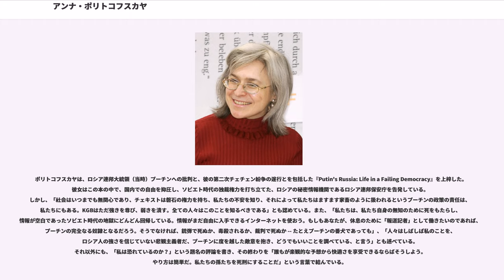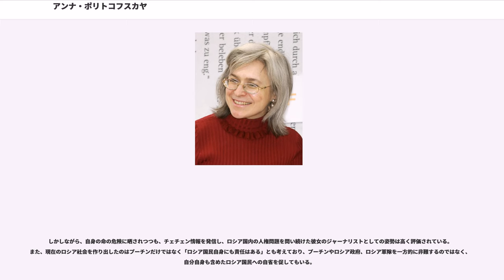アンナ・ポリトコフスカヤ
アンナ・ステパノーヴナ・ポリトコフスカヤ（、ラテン文字表記の例：、1958年8月30日 - 2006年10月7日）はロシア人女性のジャーナリスト。ノーヴァヤ・ガゼータ紙評論員。第二次チェチェン紛争やウラジーミル・プーチンに反対し、批判していたことで知られている。

ポリトコフスカヤはチェチェン共和国での取材を行っていた。彼女は『』と同様にチェチェンに関する書籍を何冊か著述し、国際的に名声ある賞を数多く受賞した。

2006年、自宅アパートのエレベーター内で射殺された。

1958年、国際連合で外交官を務めていたウクライナ人の両親とのあいだにて、アンナ・マゼーパとしてニューヨークに生まれる。彼女はモスクワで育ち、1980年にモスクワ大学ジャーナリズム学部を卒業する。彼女の学位論文はの詩についてであった。ポリトコフスカヤはアメリカ合衆国国民であり、ロシア国民でもあった。大学卒業後の1982年、イズベスチヤ紙に入社し、ヴォズドゥーシュヌイ・トランスポルト（航空輸送）紙、創作団体「エスカルト」、出版社「パリテート」、メガロポリス・エクスプレス紙の評論員を経て、（1994年 - 1999年）の指導のもとで、オープシチャヤ・ガゼータ（総合新聞）紙の副編集長、同紙のチレズヴィチャーイナヤ・プロイスシェーストヴィヤ（緊急事態）部の部長として1993年まで記者として勤務する。

1999年6月、ノーヴァヤ・ガゼータ紙に移り、隔週ごとにノーヴァヤ・ガゼータ・オンラインニュース版での寄稿欄を担当していた。同年からチェチェン共和国での取材を開始し、第二次チェチェン戦争の報道に当たる。『』を含む、プーチン政権、ロシアでの生活、そしてチェチェンについての本を出版し、授賞される。

ポリトコフスカヤのチェチェンでの報道は広く認められ、数多くの名声ある賞を受賞している。彼女はチェチェンの病院と難民キャンプを頻繁に訪れ、被災者へのインタビューを行っている。

ポリトコフスカヤの記事の多くは、アフマド・カディロフとその次男であるラムザン・カディロフによるチェチェンでの政治、チェチェンの反乱軍、ロシア軍の軍事力の乱用、チェチェンでの紛争の批判である。彼女は自分の本の題目として、虐げられた人権、チェチェンでの政策の怠慢、ロシアの北カフカースのチェチェンや連邦当局で、誘拐されたり、殺されたり、拷問にかけられている無実のチェチェン国民の残酷な写真を記録した「あるロシア人のチェチェンでの取材 ～穢れた戦争～」「チェチェンからの配信 ～小さな地獄の窮地～」を残している。彼女の最後の調査の1つに、チェチェンの学校の子供たち100人が、未知の強い化学薬品のために中毒に陥り、数ヶ月間何もできなくさせられたことを断言しているものがある。

ポリトコフスカヤは、ロシア連邦大統領（当時）プーチンへの批判と、彼の第二次チェチェン紛争の遂行とを包括した『Putin's Russia: Life in a Failing Democracy』を上梓した。彼女はこの本の中で、国内での自由を抑圧し、ソビエト時代の独裁権力を打ち立てた、ロシアの秘密情報機関であるロシア連邦保安庁を告発している。しかし、「社会はいつまでも無関心であり、チェキストは磐石の権力を持ち、私たちの不安を知り、それによって私たちはますます家畜のように扱われるというプーチンの政策の責任は、私たちにもある。KGBはただ強きを尊び、弱きを潰す。全ての人々はこのことを知るべきである」とも認めている。また、「私たちは、私たち自身の無知のために死をもたらし、情報が空白であったソビエト時代の地獄にどんどん回帰している。情報がまだ自由に入手できるインターネットを使おう。もしもあなたが、休息のために「報道記者」として働きたいのであれば、プーチンの完全なる奴隷となるだろう。そうでなければ、銃弾で死ぬか、毒殺されるか、裁判で死ぬか -- たとえプーチンの番犬であっても」、「人々はしばしば私のことを、ロシア人の強さを信じていない悲観主義者だ、プーチンに度を越した敵意を抱き、どうでもいいことを調べている、と言う」とも述べている。それ以外にも、「私は恐れているのか？」という題名の評論を書き、その終わりを「誰もが楽観的な予想から快適さを享受できるならばそうしよう。やり方は簡単だ...